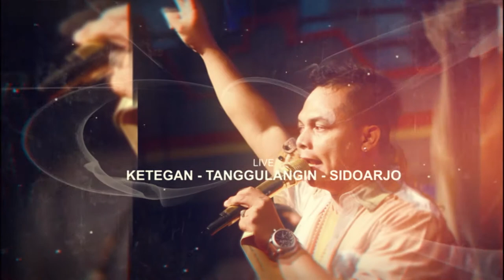REVATA ANITA BENCI KETEGAN TANGGULANGIN